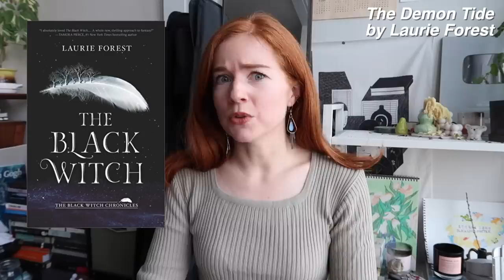the worst books i read in 2022 (imo) ft. colleen hoover, deal with the elf king, and crave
oh hey, its time for another worst books of the year video :') as you can see, im a person that really cares about the plot so even if the writing is spectacular, if the plot isn't doing it for me, i'm not going to get anything out of the book. if you want an actual literary critique, this isnt the channel for you lol. hope you're all doing well! im working on my ACOSF plot summary video (hopefully up in january) so i might be MIA for a few weeks but i hope you have a lovely new year!

Mentioned:
stalking jack the ripper
these twisted bonds
married to magic (deal with the elf king)
crave
small pleasures
it ends with us
the demon tide
the cartographers